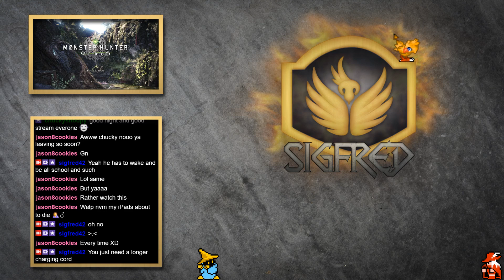Episode 376 "Adventures of switch Axe part 14" Monster Hunter World